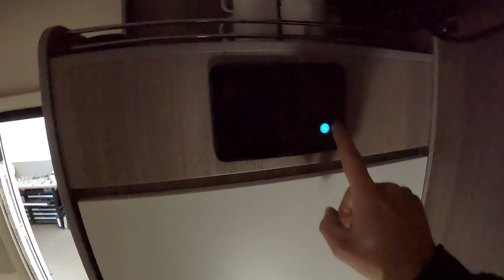Turbo Umbau am Wohnmobil - geht das?